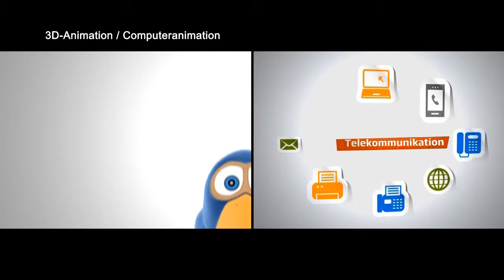3D-Artifex l 3D Animationen Kameraflüge & Visualisierungen l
Wir freuen uns Ihnen einen kleinen Überblick über unsere Arbeiten zeigen zu dürfen!

Das Besondere an 3D ist die Möglichkeit, auch das „Unmögliche" animieren, bewegen und von allen Facetten zeigen zu können.

Mehr von uns hören und sehen können Sie auf unserer ständig aktualisierten Webseite

Ihr Artifex Team